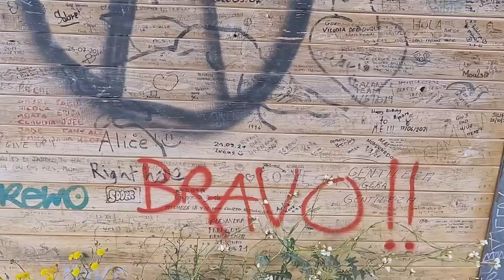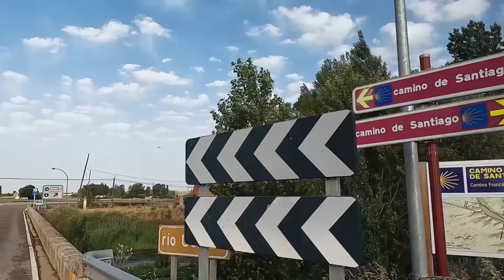I CAN'T BELIEVE ITS OVER (an emotional week on the Camino de Santiago)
This was by far the most emotional and transformative week of my life. I can't believe this Meseta section is finally over yet even though it is I know that each lesson I learned will continue to integrate within me over the coming days, weeks, or even years.

This vlog was difficult to edit yet it is also one of my favorite vlogs I have ever made so I hope you enjoy it!

 ✨ BUEN CAMINO ✨

✅ PACKING LIST ITEMS  ✅
Duffel bag
The ONE thing I wore everyday
Trekking pole tips
My FAV trail shoes

 *will update this list for the Camino as I go to see what was valuable on the trail!*